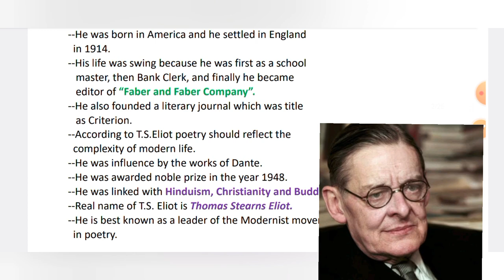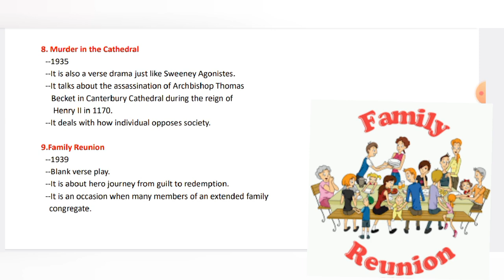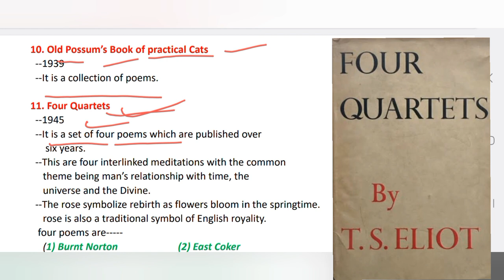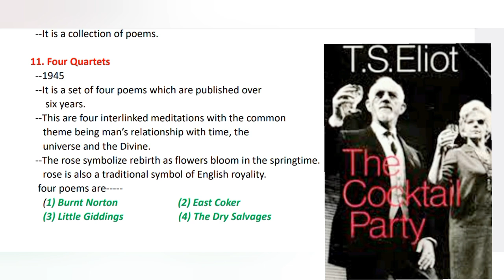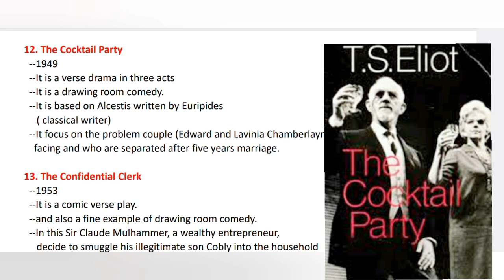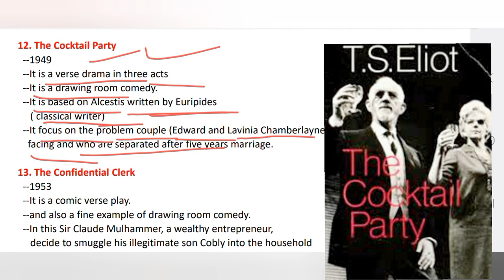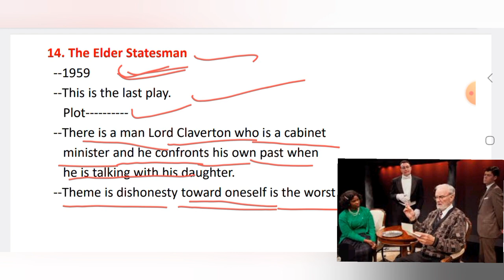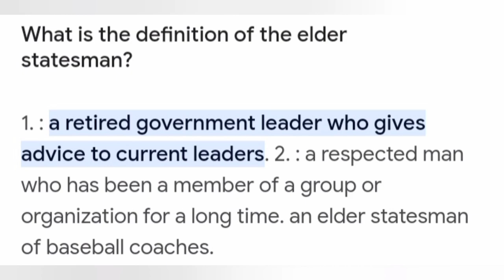214.English Literature(T.S. ELIOT-Part-3)UGC-NET,JRF,KVS,STET,CTET,HTET2024#education#new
214.English Literature(T.S. ELIOT-Part-3)UGC-NET,JRF,KVS,STET,CTET,HTET2024#education#new